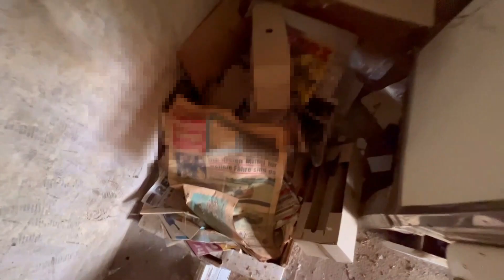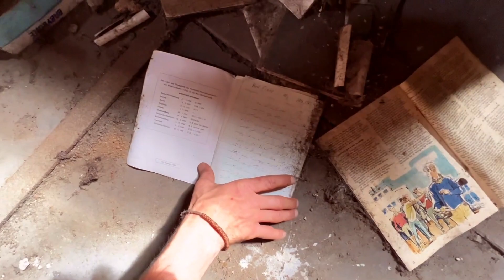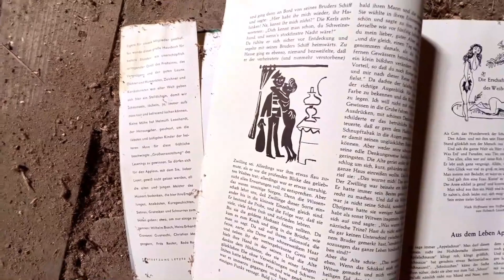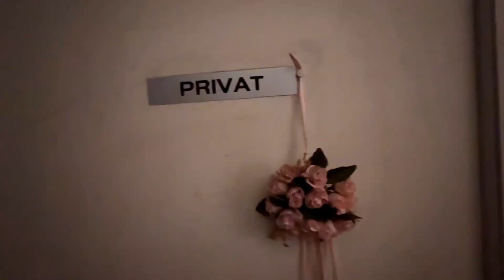Das HAUS des VERRÜCKTEN KÜNSTLERS - WOHNWAGEN & AUTO ZURÜCK GELASSEN!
EQUIPMENT - TECHNIK
➡️ Kamera (Fotos )
➡️ ND Filter
➡️ Gro Pro
➡️ Gimbal Smartphone
➡️ Gimbal Go Pro
➡️ Gimbal Kamera

EQUIPMENT - TEXTIL
➡️ Schlafsack Sommer - Herbst
➡️ Schlafsack Winter

EQUIPMENT OUTDOOR
➡️ Wolfgangs Klappmesser - shorturl.at/ikvU0 -
 ( 10 % sparen mit dem Code JULZ10 )

PROGRAMME  & BEARBEITUNGSSOFTWARE
➡️ Mikrofon Popschutz
➡️ Mikrofon Studio